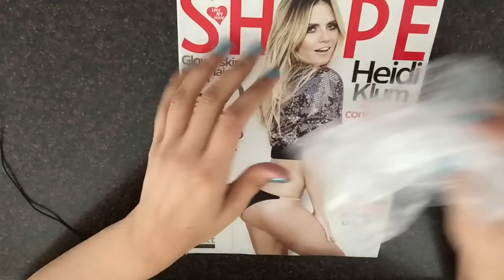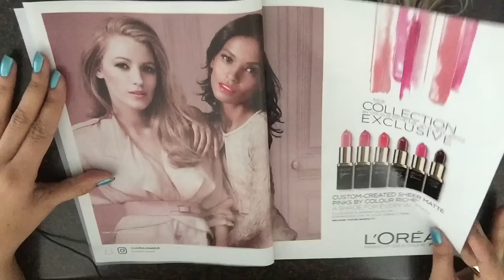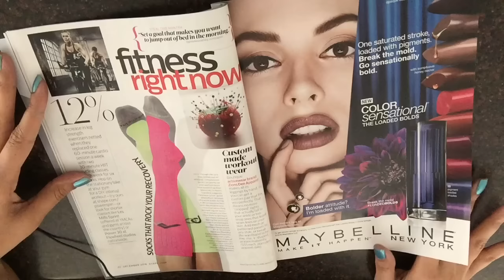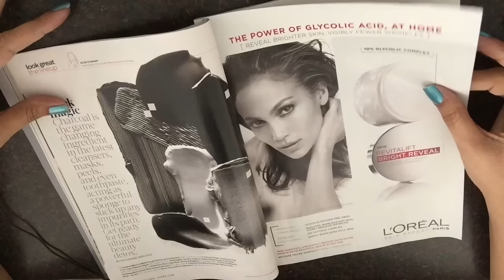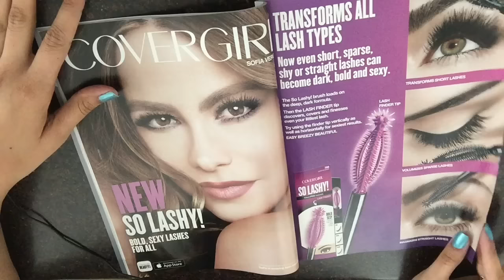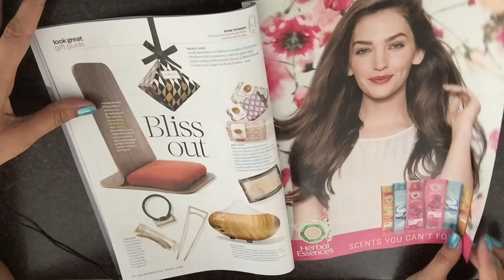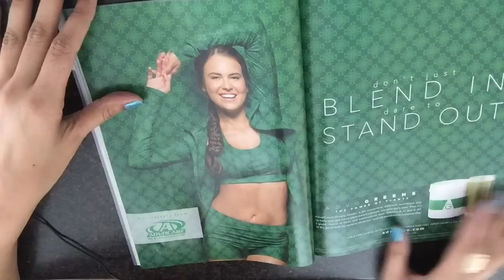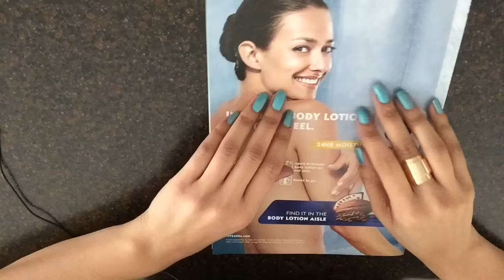ASMR for SLEEP! * Magazine Page Flip , Gum Chewing , Whispering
ASMR * Relaxing Magazine Page Flipping , Gum Chewing , Gum Popping WHISPER Tingles 💕

♡ I N S T A G R A M: dailytimeasmr

Send me Magazines Gum or MAIL 💌
Ana M

Autonomous sensory meridian response (ASMR) is an experience characterised by a static-like or tingling sensation on the skin that typically begins on the scalp and moves down the back of the neck and upper spine. It has been compared with auditory-tactile synesthesia.

AsmrMouth Sounds
AsmrGum chewing
AsmrTrigger Sounds